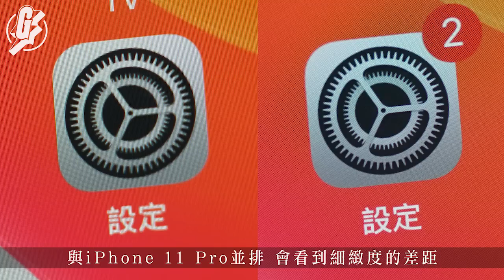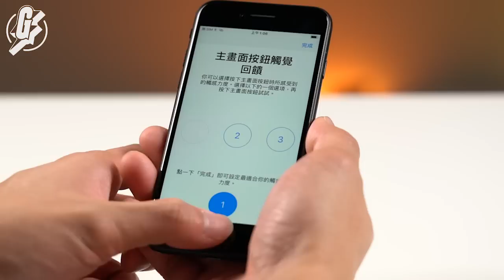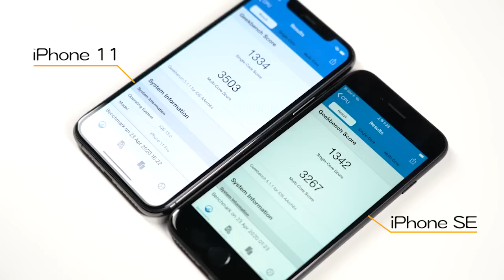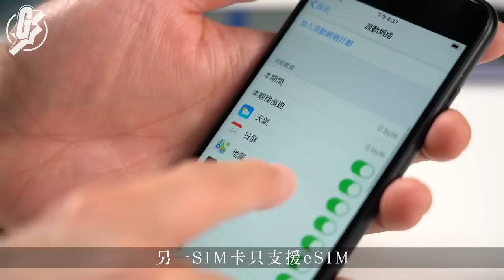iPhone SE開箱—Touch ID回歸戴口罩都用得 實試速度媲美iPhone 11仲平$2,600 Gadget Guy－果籽 Apple Daily—原刊日期：20200424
不少人都期待已久的平價新iPhone SE，今日（4月24日）正式開賣，Gadget Guy當然也是第一時間把新機拿到手，跟大家一同試玩，心思思想換機的朋友，不妨先考慮以下7點再作決定。

【街市尋寶】慈雲山街市 二百幾萬機器鮮製$24午餐肉 肉彈味濃無添加日賣500份 (飲食男女 Appledaily)
【頭條動新聞】孕婦被拉跌 社會關注度不及細So與美斯《頭條動新聞》Ep.6 (蘋果日報 Appledaily)